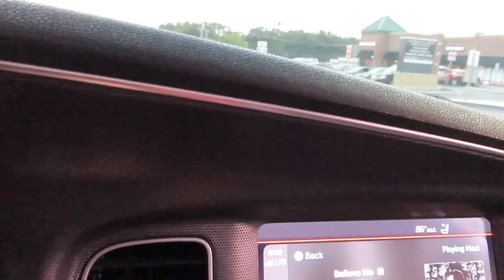CJ_ON_32S TAKES DELIVERY OF BECKY AND THE TANK WITH THE 32GANG !!